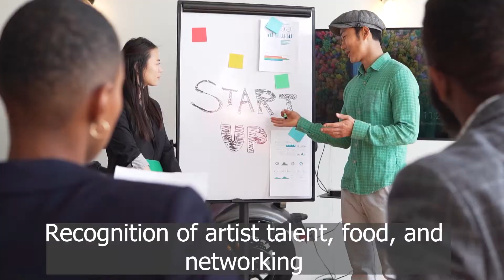2022 International Day of Persons with Disabilities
2022 International Day of Persons with Disabilities